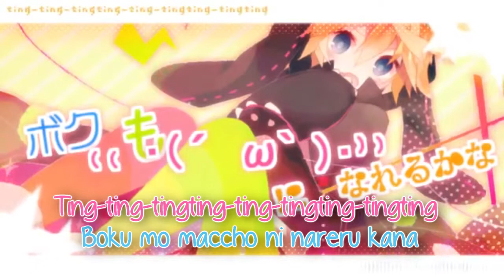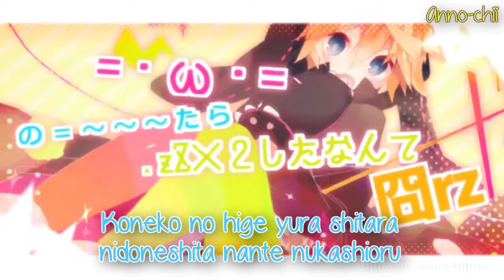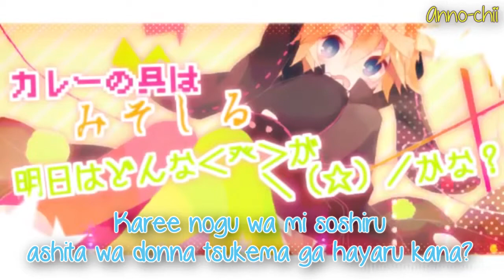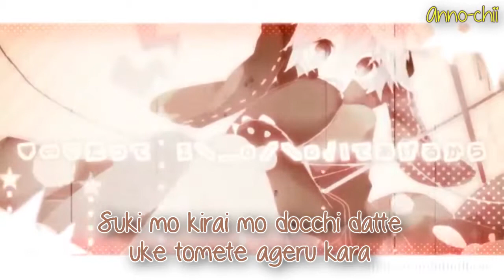[Kagamine Len] lll Toluthin Antenna lll (romaji)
I do own anything exept romaji in the video!

Vocal: Kagamine Len